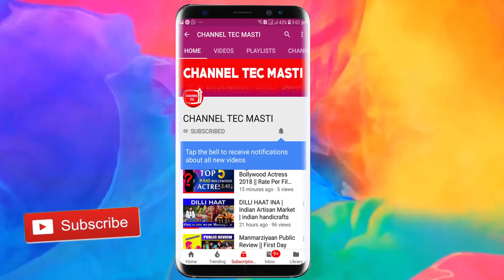Sapna Choudhary in Hot Look | Channel Tec Masti